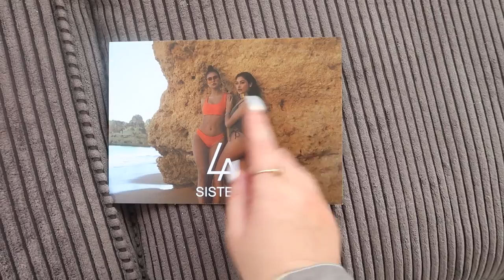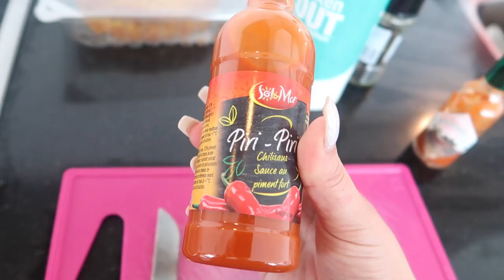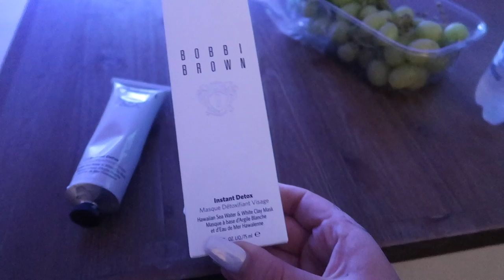❁ GEZONDER ETEN: WAT EET IK OP EEN DAG? - VLOG 74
I N T R O:

Myriam Fares ft. Flo Rida - Wild Ones